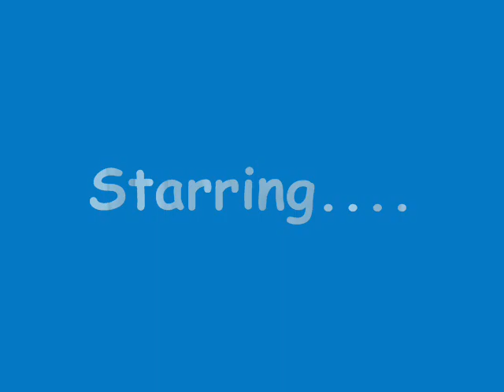Now until forever Chapter 7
Chapter 7

"Well Nessie,you are pregnant." she said
"WHAT I CANT BE IM HALF HUMAN AND HALF VAMPIRE ITS NOT POSSIBLE!!!"
"Well it is possible Nessie." Auntie Rosalie came in. "I did some research and it can happen.Congrats honey.Did you tell your parents yet or even Jacob?" she asked me.
"No I didnt tell them.I would be dead,same with Jacob." I said
"We will be there with you Nessie,anything to keep this baby." Alice said
"Yeah nothing can come through this."Rosalie said
"Thanks you guys." I hugged them both."When should we tell them?" I asked
"Well I would tell them now.Here call Jacob now." Alice tossed me the cell phone.

They both left the room to go tell everyone in the house I imagined.I looked at the phone.I cant believe Im carrying Jacobs baby inside me right now.I smiled at the thought.I can picture me and Jake with our baby in my arms.With a pink or blue room and crib.I had to get out of the moment there for a second.Right now I had to call Jacob to tell him.I flipped the phone open and dialed his number.I waited 4 rings for him to answer.I wonder what he will think of the baby.

"Hey Nessie whats up?" he asked
"Jake,I have something to tell you.Can you meet me at the cottage in 15 minutes?" I asked
"Yeah sure babe anything but what about your parents though?" he asked
"There in this too Jake its about something important." I said
"Oh ok see you there I love you Nessie." he said
"Love you too babe." I said.I hanged up.

I paced back and forth in the room.My parents are gonna freak out here.My Aunt Rosalie and Alice came in the room.Alice was holding some new clothing.She tossed me them.I looked at the tags and sighed.I cant believe I have to wear these clothing.I gave her a stern mean look right now.Rosalie laughed.

"Why do I have to wear these.Im not even 5 months yet." I said
"Well I can see you at 6 months completely,but lets just say those 3 months your missing are gonna grow on in in 3 weeks tops." she said.I sighed and put them on.

We went to the cottage to talk to mom,and dad.I can feel the pressure coming on,and my boyfriends death coming.We walked in the room and sat on the chairs.My mother and father walked downstairs.Jacob came in few minutes after we came.I felt really nervous and scared.I wonder what Jacobs reaction to this will be?I wonder what my father and mothers reaction will be too?Aunt Roslaie was looking really happy.Aunt Alice was looking at all the dust on the fireplace.I swear shes a really really neat freak.

"Renesmee whats wrong?" my father asked.He put his arms around my mothers waist and put his head on her shoulder.
"Im--Im---Im pregnant." I said

Mom,Dad and Jacob were all looking at me in shock.